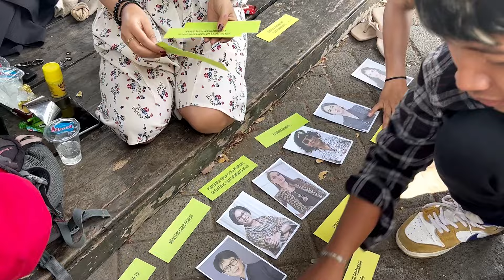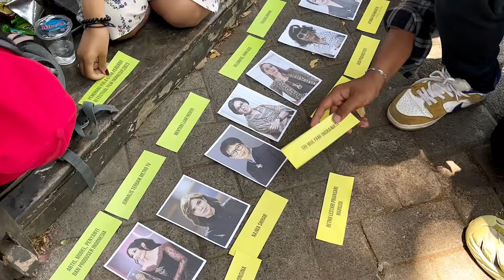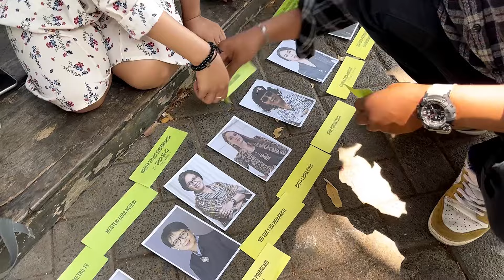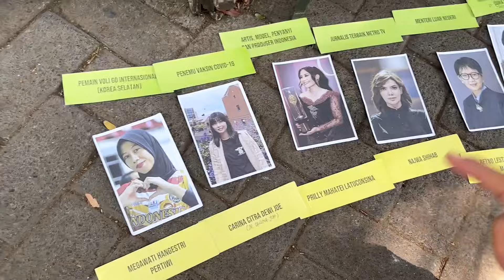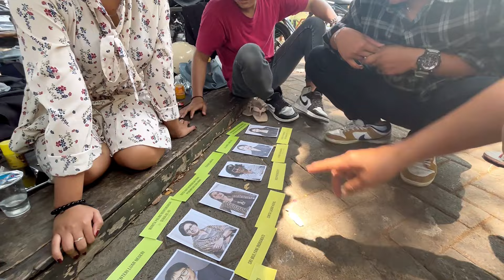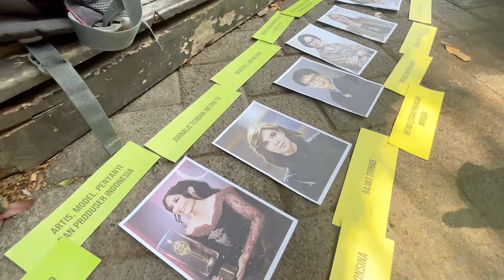GAME ASAH KEMAMPUAN & PENGETAHUAN TEAM BERKAH‼️KERJA BIAR NGGA CAPEK, SERUNYA KEDATANGAN TAMU HEBAT